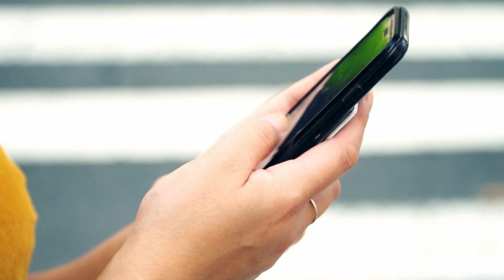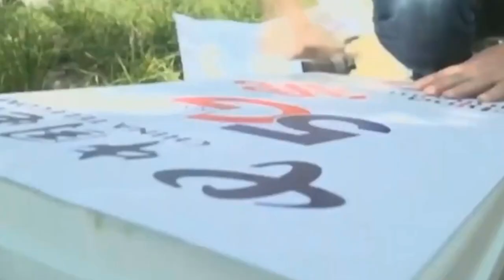JornaldaOnda 05.11.21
5G: CLARO, VIVO E TIM ARREMATAM PRINCIPAIS LOTES DO LEILÃO